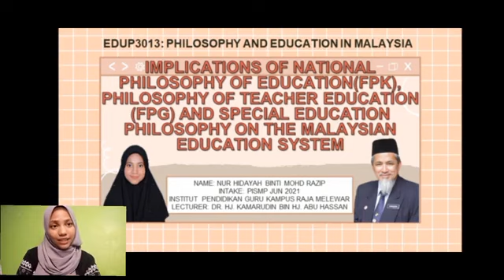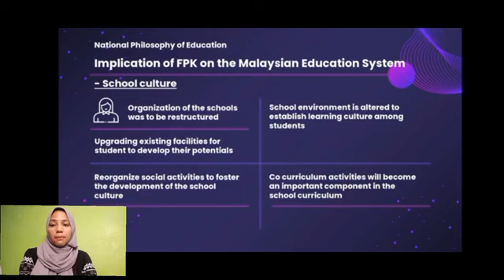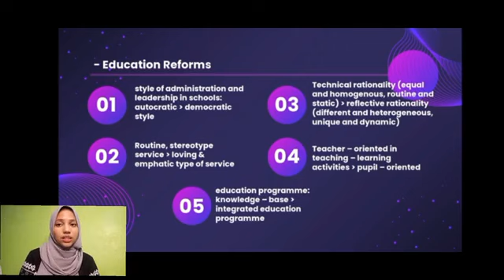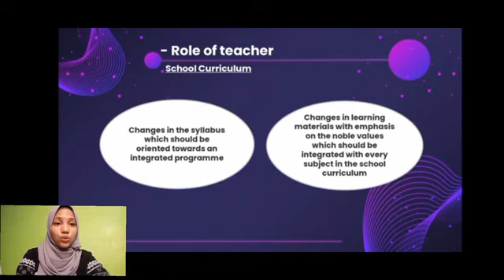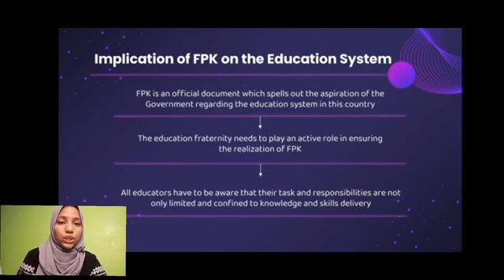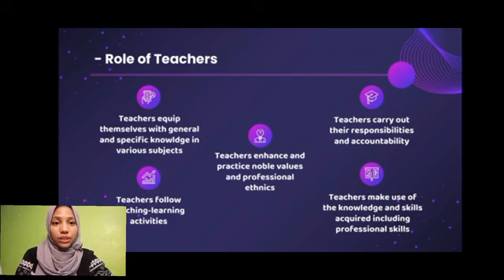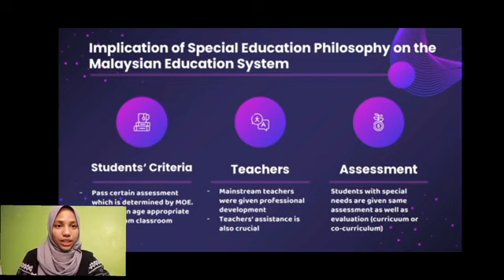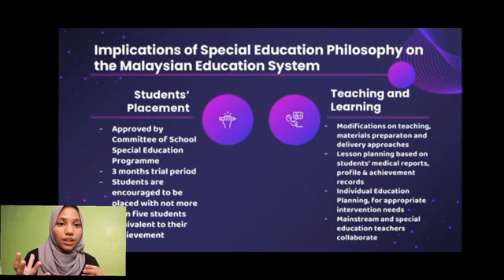EDUP3013 PHILOSOPHY OF EDUCATION IN MALAYSIA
TOPIC 11 IMPLICATION OF FPK ON THE EDUCATION SYSYTEM
PRESENTER: NUR HIDAYAH BINTI MOHD RAZIP
IPGKRM PISMP TESL 2